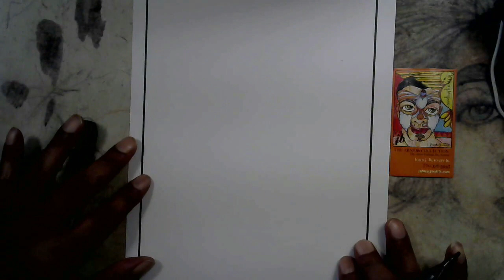HAND TINTING LIVE 12102020 1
Artist John J. Burnett Jr. is in the studio creating illustrations for those who enjoy coloring as a form of destressing and having fun with their creativity.